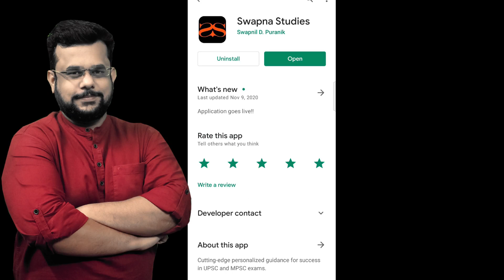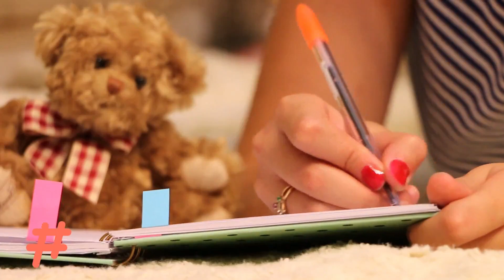How to Read Maharashtra State Board Books for MPSC पुस्तके नेमकी कशी वाचावीत? Notes कधी काढाव्या?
MPSC च्या परीक्षाभिमुख आणि आकर्षक नोट्स आणि महत्वपूर्ण अपडेट्स साठी जॉईन करा स्वप्न स्टडीज टेलिग्राम चॅनेल:

वाचनाची योग्य पद्धत काय?
मुळात नोट्स का काढाव्यात?
नोट्स कधी काढाव्यात?
🎯Target MPSC 2020 🎯

SWAPNA STUDIES

MPSC FREE TEST SERIES 2020

Guidance by: Swapnil Diliprao Puranik, Director, Swapna Studies

Swapna Studies MPSC Free Test Series. YouTube Live Discussion of all Tests. (Sarwa Test che Youtube Live Discussion Link)

Maharashtra State Board Books for MPSC पुस्तके नेमकी कशी वाचावीत? Notes कधी काढाव्या?